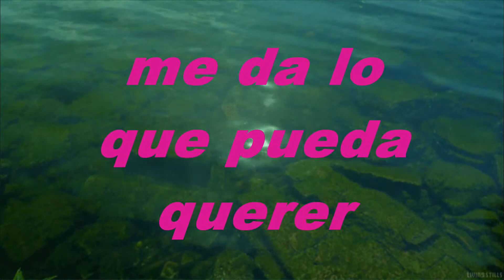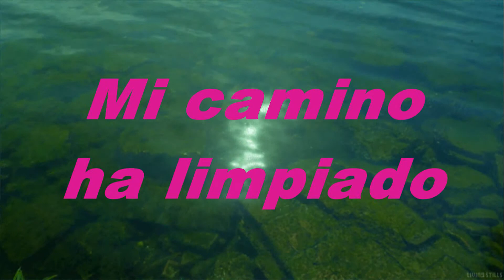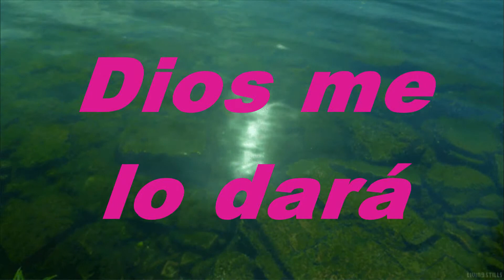Dios Puede Suplir